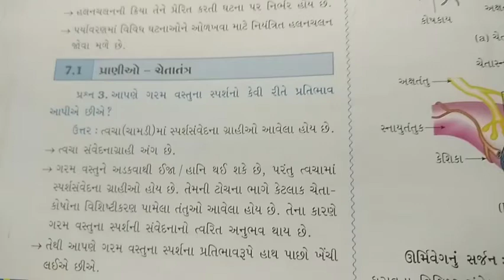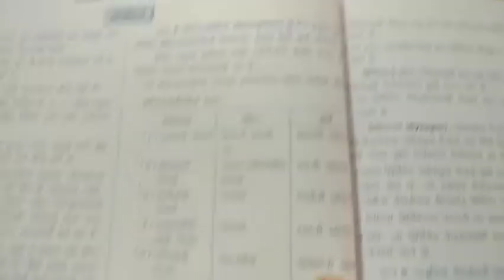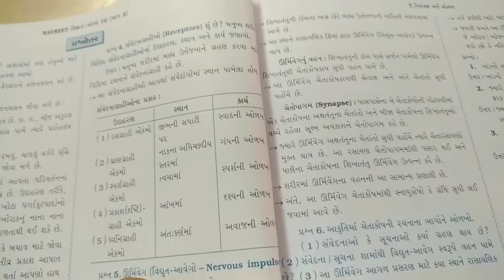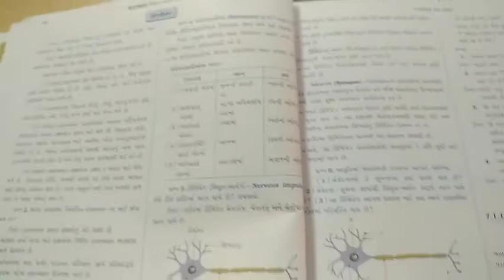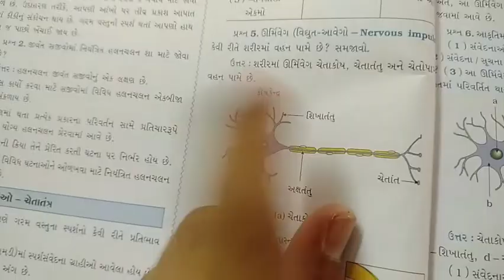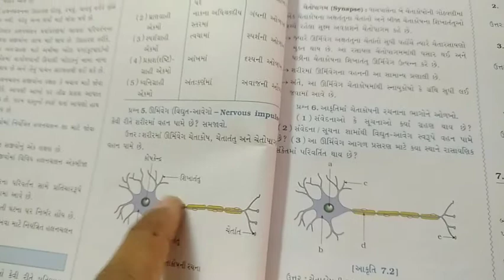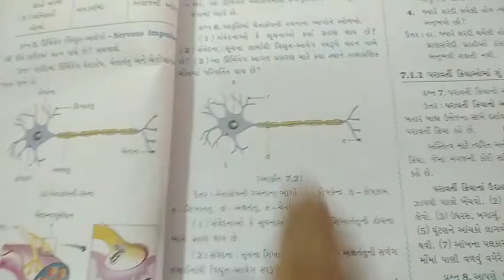video 2 science guj 20 oct